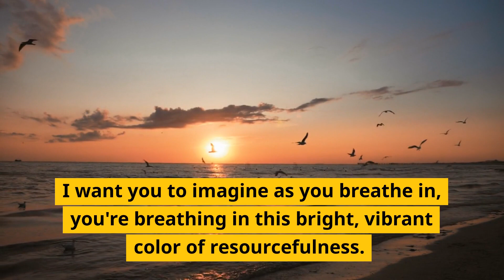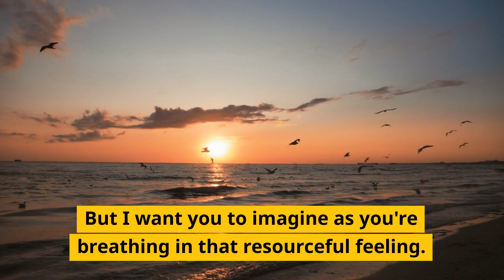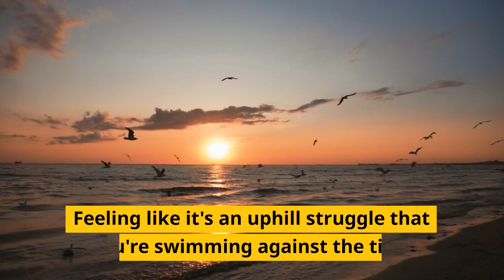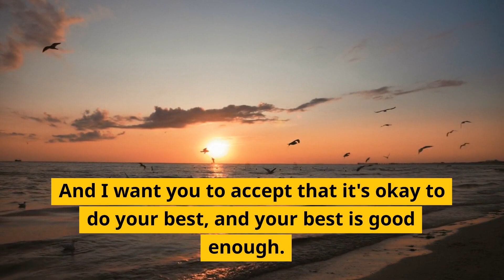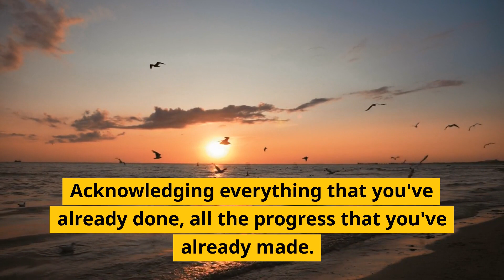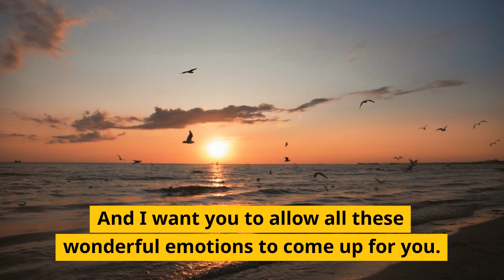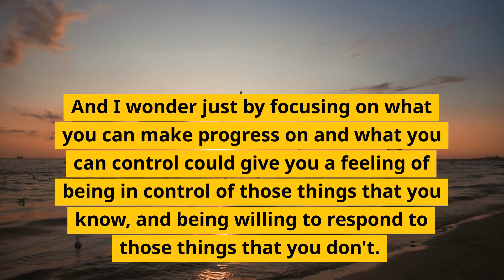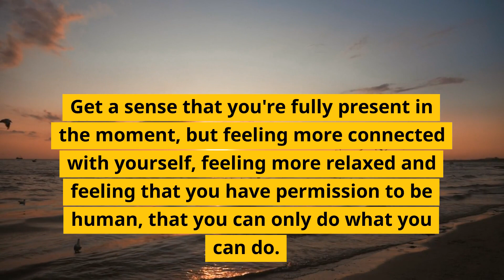Hypnosis for Dealing With Stressful and Anxious Times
Navigate stressful and anxious times with ease and resilience using this transformative hypnosis session. Hypnotherapist Adam Cox will help you develop effective coping strategies, enhance your emotional well-being, and regain control of your life.

ABOUT ADAM